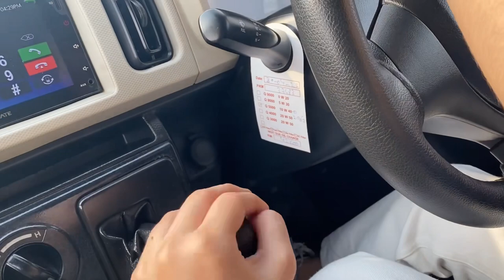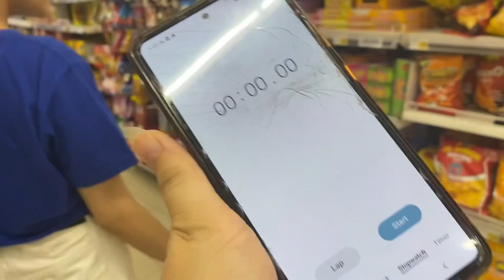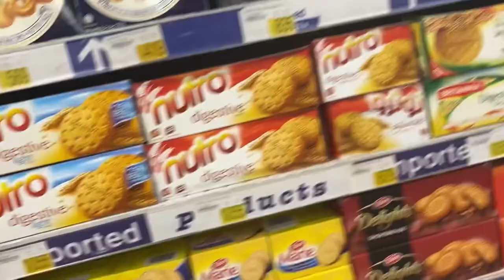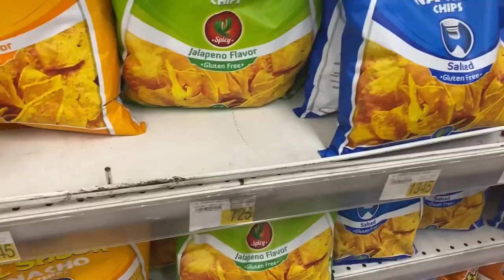🇵🇰 CVS food challenge|1000 rupees CVS challenge|Toofan agaya⚡️|don’t miss end guyz😂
🇵🇰 CVS food challenge| |1000 rupees CVS challenge|